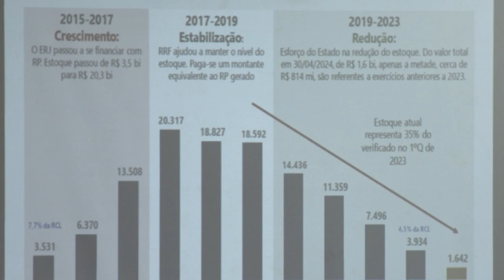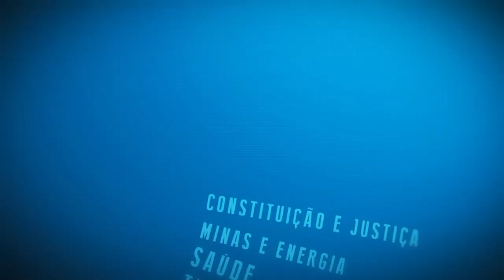Resumo Comissões - Com. Orçamento - Metas Fiscais 1º Quadrimestre